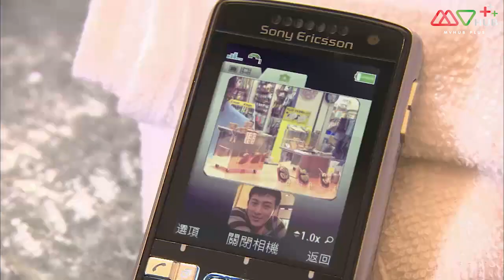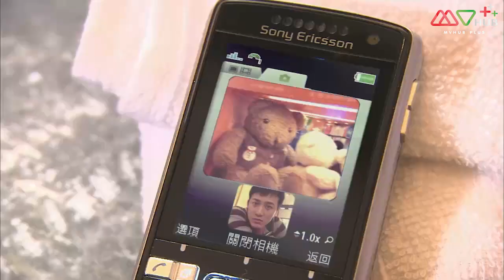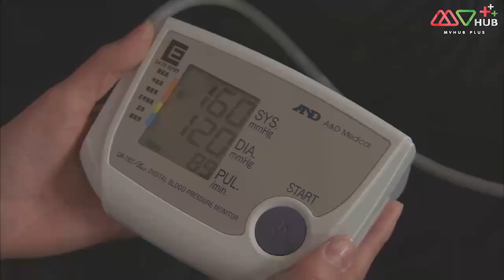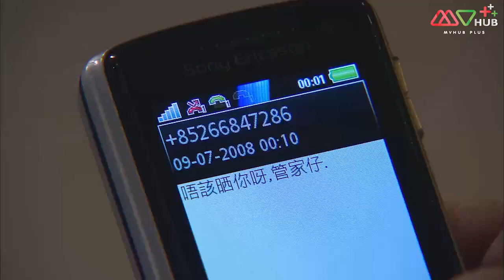มรสุมชีวิตลิขิตพระจันทร์ ( Moonlight Resonance ) [ พากย์ไทย ] l EP.16 l TVB Thailand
มรสุมไม่ทันสงบ เมฆหมอกก่อตัวเป็นมรสุมใหม่ ไม่มีสิ่งใหม่ภายใต้แสงจันทร์ ชีวิตสวยงาม มีหรือจะปราศจากมรสุม
กันไท่จู่ (เซี่ยหยี่) และจงเสี้ยวเหอ (หลี่ซือฉี) สองสามีภรรยาต่างอุทิศแรงกายแรงใจ ช่วยกันทำให้ร้านขนมไหว้พระจันทร์สุขสันต์เป็นที่รู้จักมีชื่อเสียงเลื่องลือไปทั่ว แต่แล้วสิ่งที่ทุกคนคาดคิดไม่ถึงกลับบังเกิดขึ้นเมื่อกันไท่จู่และหยิ่นหงเป็นชู้กัน ทำให้จงเสี้ยวเหออดรนทนไม่ได้ถึงกับหย่าขาดจากกันไท่จู่ โดยได้พาลูก ๆ ได้แก่ กันหยงห่าว (หลินฟง)  ,  กันหย่งชิ่ง (เฉินฝ่าลา) และ ซุนฮ่าวเยี่ย (หยางอี้) ลูกบุญธรรมออกไปเปิดร้านใหม่
หลังจากที่หยิ่นหงเข้าบ้านสกุลกันอย่างเต็มตัวแล้วก็พยายามผูกใจผู้คนโดยทำทุกสิ่งทุกอย่างเพื่อเอาอกเอาใจ เสอจินลี่ (หลี่เซียงฉิน) แม่สามี ไม่เพียงเท่านั้นยังวางแผนให้ลูกชายของเธอและกันไท่จู่ผิดใจกันเพื่อออกมาตั้งร้านใหม่อีกด้วย ร้านสาขาถูกเปิดสาขาแล้วสาขาเล่าสร้างความไม่พอใจให้ จงเสี้ยวซา (กวานจี๋อิง) น้องสาวของจงเสี้ยวเหอเป็นอันมาก จงเสี้ยวซาปฏิญาณว่าจะทำทุกวิถีทางเพื่อช่วงชิงยี่ห้อร้าน ซึ่งตกทอดจากบรรพบุรุษกลับคืนมาให้ได้ ด้วยเหตุนี้เองจึงทำให้ความบาดหมางระหว่างจงเสี้ยวเหอและหยิ่นหงลุกลามใหญ่โตขึ้นมา
มรสุมร้านไม่ทันสงบ ในเวลาเดียวกัน ลูก ๆ ซึ่งเติบโตเป็นหนุ่มเป็นสาวก็ทำให้จงเสี้ยวซาต้องอ่อนอกอ่อนใจ กันหย่งเจีย (เฉินหาว) ลูกชายคนโตกลับสนอกสนใจเล่นหุ้นโดยไม่เหลียวแลกิจการร้านแม้แต่น้อย ทั้งยังมีความสัมพันธ์กับลู่เจียเหม่ย (สีจื่อซาน) ลูกพี่ลูกน้องและ ซุนฮ่าวเยี่ยในคราวเดียวกันอีกด้วย อีกด้านหนึ่งนั้นกันหยงห่าวสืบสานเจตนารมณ์ของพ่อโดยทำงานอย่างหนักเพื่อ อาชิว (จงเจียซิน) หญิงสาวอันเป็นที่รัก น่าเสียดายอาชิวกลับมีใจให้แพทย์หนุ่มหลิงจื้อซิ่น (หวงจงเจ๋อ)
จงเสี้ยวเหอบุกน้ำลุยไฟโดยไม่หวาดหวั่นต่อความยากลำบากเพื่อครอบครัว แต่หยิ่นหงกลับใช้เล่ห์เพทุบายเพียงเพื่อแสวงหาประโยชน์ส่วนตัวเท่านั้น สร้างความลำบากใจให้กันไท่จู่ซึ่งเป็นคนกลางยิ่งนัก จนกระทั่งวันหนึ่งเมื่อร้านประสบปัญหา ปัญหาที่เกิดขึ้น จึงทดสอบจิตใจ สัมพันธภาพและความรักที่มีต่อกันได้เป็นอย่างดี.

นำแสดงโดย : หลินฟง,เซี้ยหยู,กวนซิ่วอิง,โจวชง,จงเจียซิน,เฉินห้าว,หมีเซี๊ยะ,หลี่ซื่อฉี,หยางอี้